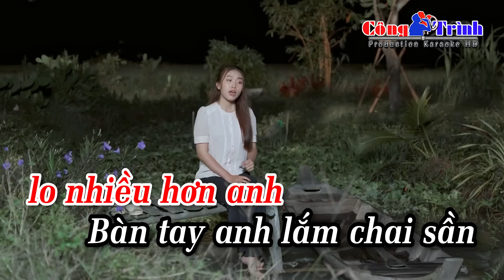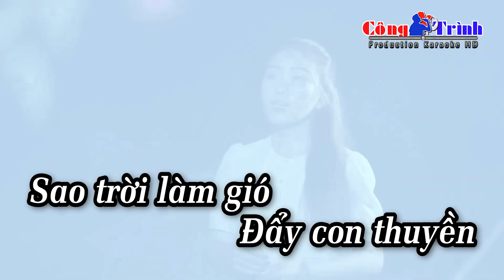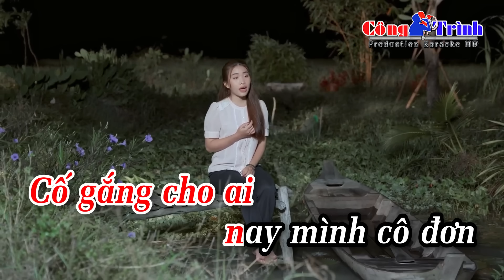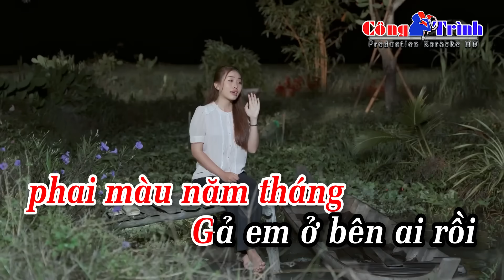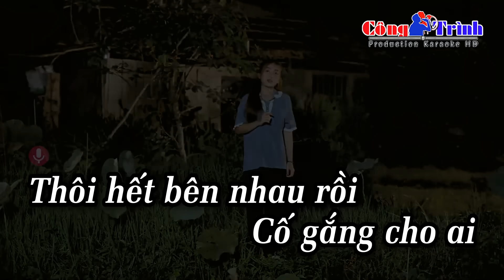Karaoke Sao Trời Làm Gió Tone Nữ Nhạc Sống - Nal | Phạm Thiêng Ngân Cover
Composer – Singer: Hồ Phi Nal
Executive Producer: Nguyễn Công Trình

► Karaoke Minh Kha - CT Media

© Bản quyền CT MEDIA/NAL
© Copyright by CT MEDIA/NAL ☞  Do not Reup